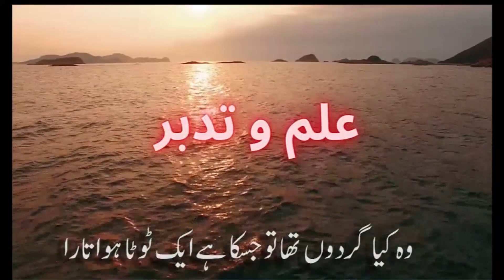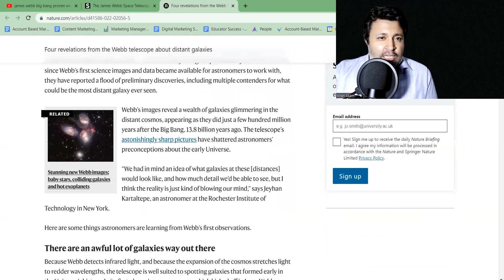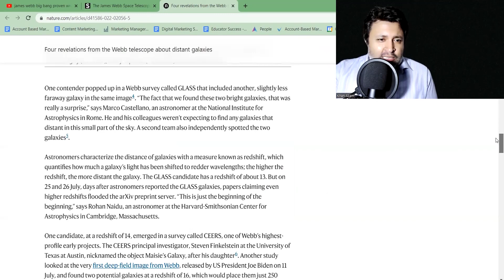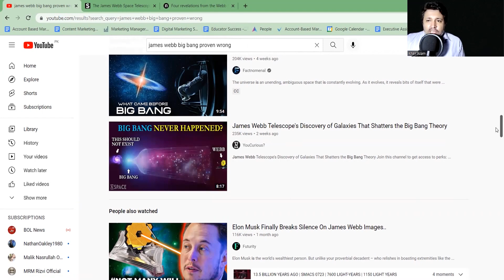Bad Defense of Big Bang & clever conditioning of humans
Now the authorities who have hijacked science have claimed that there is a GIANT telescope in the vacuum of space capable of providing us amazing pictures of galaxies. The data that is being provided to the astronomers is creating new problems for these Science hijackers. You will see that how the so called scientific heroes are miserably trying to make sense of these frauds and clinging onto the religious belief of Big bang theory.

Listen to the ideocracies sprouted by Neil De grass Tyson and how he debunks himself.